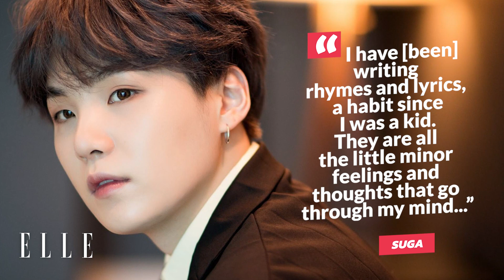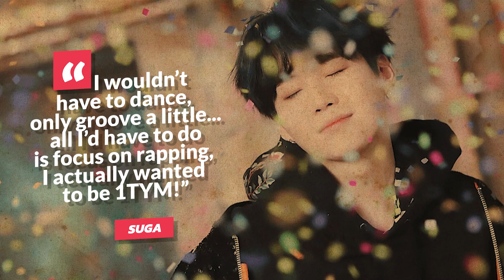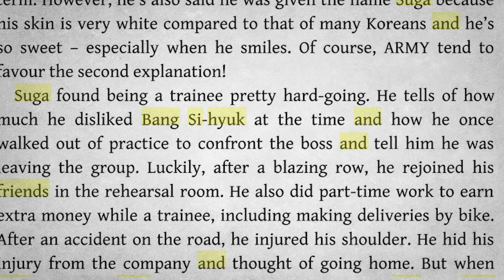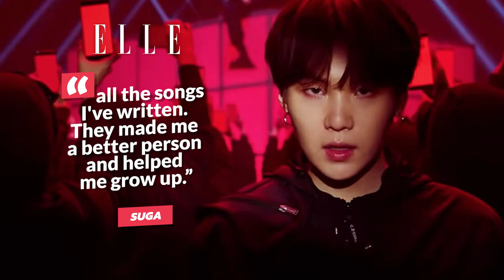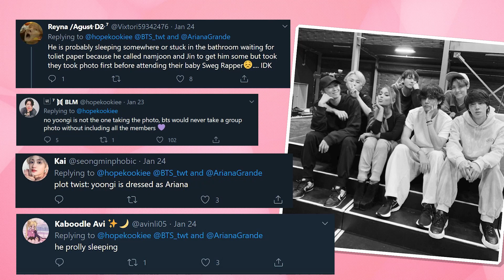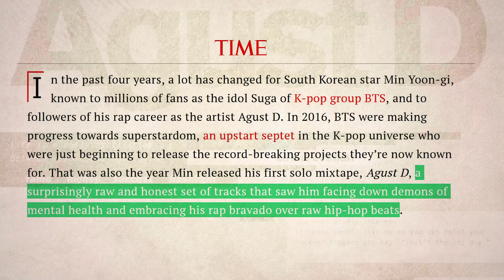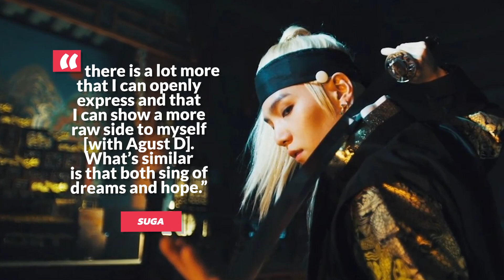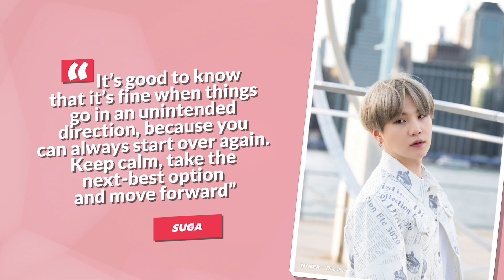The Real Reason Suga Was In BTS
Whether He Wanted To Be In BTS Or Not He's Definitely Made A Mark In Pop Culture History
BTS is currently one of the biggest bands in the world, so big, it even has an ARMY of fans. But what if there was some deception behind the cute facade? The second member to join BTS, Suga has been the lead rapper of the group since its inception in 2010. One of the calmer guys of the band, he is known to not be a fan of the groups intense choreography (but that isn’t saying he’s a bad dancer), and he is very comfortable in a recording studio (he is a composer and producer). So it was surprising to fans that in an interview the rapper mentioned he was tricked into joining the popular K-pop boy band. So was Suga really deceived by Big Hit Entertainment founder and co-CEO, Bang Si-hyuk into joining BTS? The K-Pop idol has been vocal about this fun tidbit for years and with the star recently releasing a new mixtape under his Agust-D alias, it’s time to take a deep dive into this proclamation and see why this could be true or just one very long running joke.

Do you believe Suga was tricked into joining BTS, or do you think it was just a joke that’s been blown out of proportion? Would you sacrifice your passion to be part of the BTS universe? Tell us in the comment section below and then make sure to give this video a thumbs up, click on the subscribe button and turn on your notifications for more videos from us here at The Talko.

Written by: Melissa Lariviere
Narrated by: Cam Y.